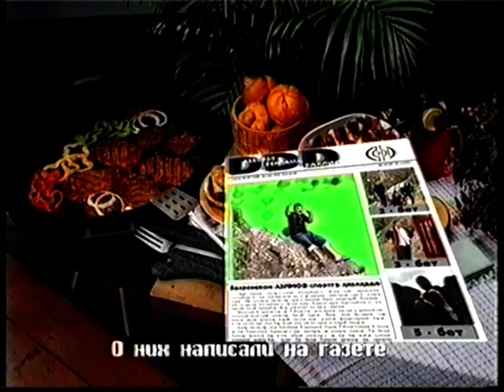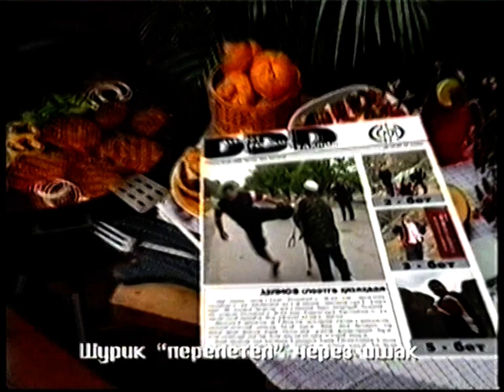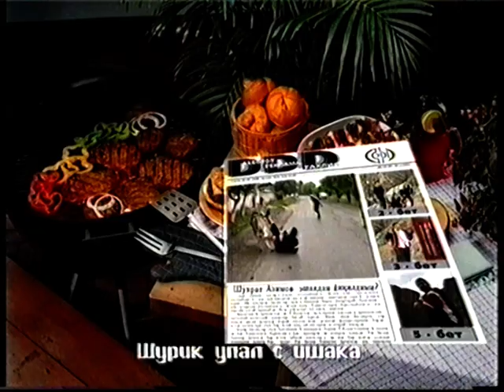Бахром Азимов - Сени Кормасам Болмас DDD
автор. Бахром Азимов клип ДДД